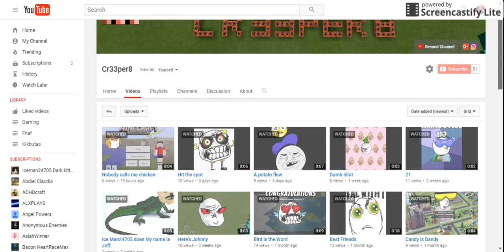Thanks for 50 SUBSCRIBERS!!!